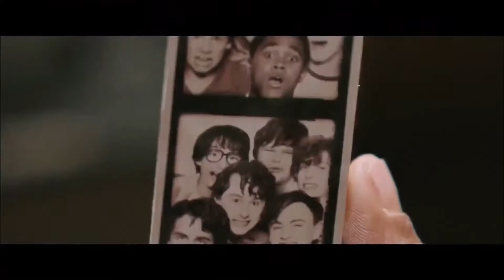T CHAPTER 2 Henry Attacks Mike Trailer NEW (2019) HD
T CHAPTER 2 Henry Attacks Mike Trailer NEW (2019) Stephen King Horror Movie HD